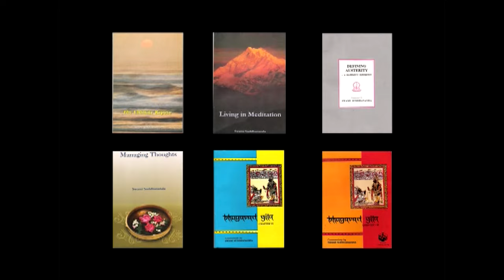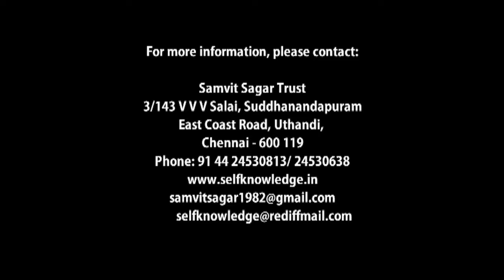ADI SANKARA'S VIVEKACHUDAMANI LECTURE - 20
Talk by Pujya Swami Suddhanandaji